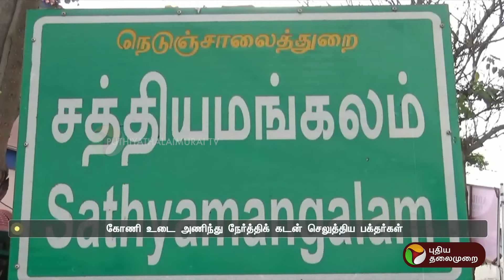அளவீடு பணிக்காக நிலத்தை சீரமைக்க தொடங்கியபோது தடுத்த கிராம மக்கள் | ERODE | PTT